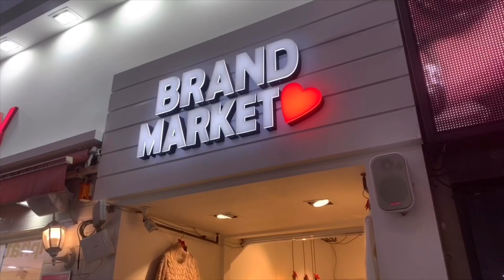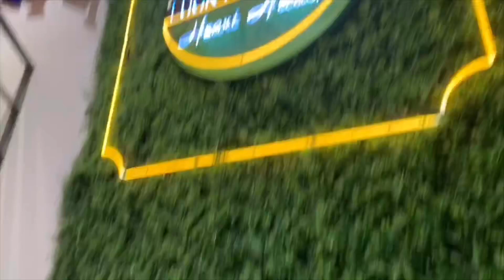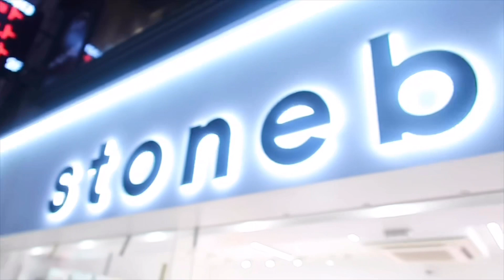【韓国旅行】買い物もグルメも大満喫❗️【破産】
コメントもすごく嬉しいので、ドンドンコメントください✌️

しゅう

あい